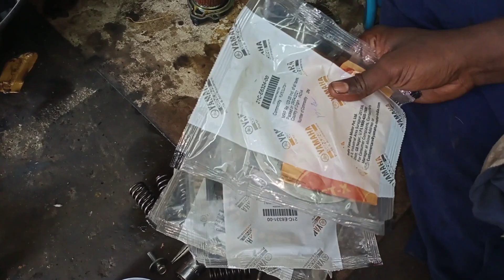யமஹா ஏ பி செட் கிளட்ச் பிளேட் எப்படி மாற்றுவது?// How do replace the yamaha FZ clutch plate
தமிழ்நாடு மெக்கானிக் இளங்கோமணி விருதுநகர் மாவட்டம் சிவகாசி